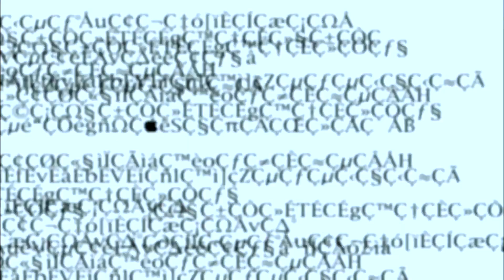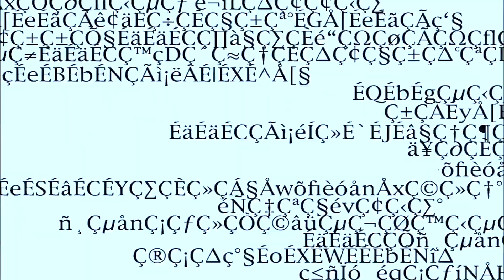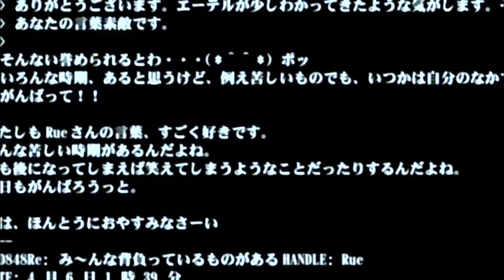A Tribute to Shiori Tsuda (All About Lily Chou Chou)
Time to join the hundreds, if not thousands, of others who have made their own video fan-edits of this wonderful film. Unfortunately those other creators are infinitely better than me so this will have to do.

yourboyfriendsucks! - Intro (Just Like Honey) (Jesus And Mary Chain Cover)

I also made a playlist containing all HD stock footage I could find there: